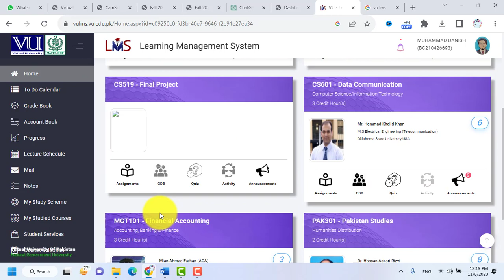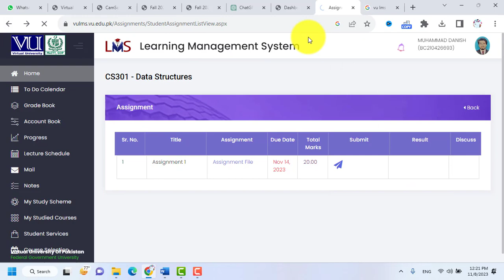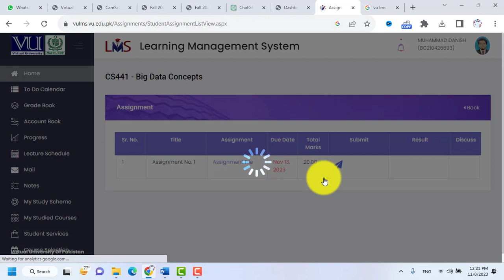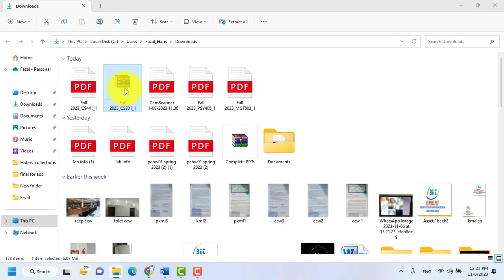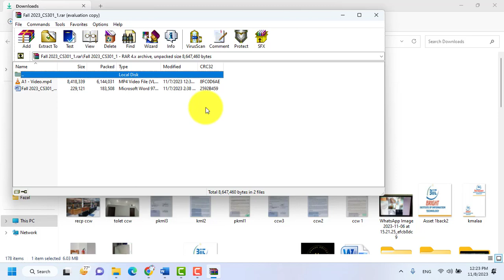how to download assignment file | vulms | vu | assignment solutions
Title: "Step-by-Step Guide: How to Download Assignment Files in VU from VU LMS"

Description:
Are you a student at Virtual University struggling to download assignment files from VU's Learning Management System (LMS)? This comprehensive guide will walk you through the process, making it easy to access and download your assignment files hassle-free. Follow each step carefully to ensure a smooth experience in obtaining your necessary assignment materials.
In this tutorial, we'll cover the necessary steps, providing a clear demonstration of how to navigate VU's LMS interface to locate and download your assignment files. Whether you're a new student or just need a refresher, this video will assist you in efficiently accessing your required assignment resources.
Don't let the complexity of the VU LMS system hinder your progress. Follow along and empower yourself with the knowledge to effortlessly download assignment files, helping you stay on track with your coursework.